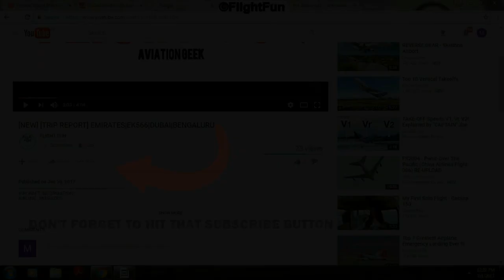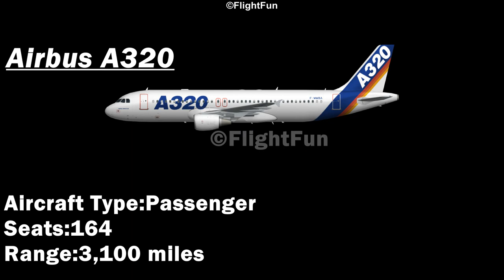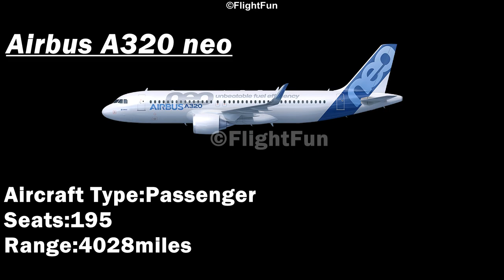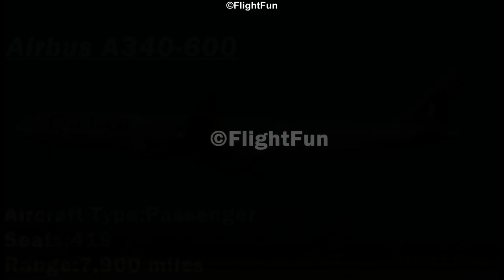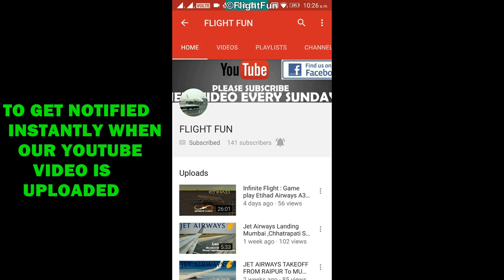List of Airbus Aircraft (1980-2017)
The Airbus product line started with the A300, the world's first twin-aisle, twin-engined aircraft. A shorter, re-winged, re-engined variant of the A300 is known as the A310. Building on its success, Airbus launched the A320, particularly notable for being the first commercial jet to utilize a fly-by-wire control system. The A320 has been and continues to be, a great commercial success.
All Airbus Aircrafts from 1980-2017!
All the content in this video, the Images of aircraft's the copyright goes to the photographer and planespotters.net. and airliners.net!